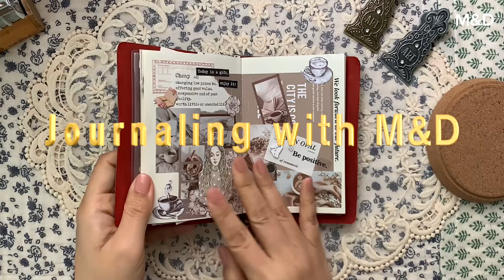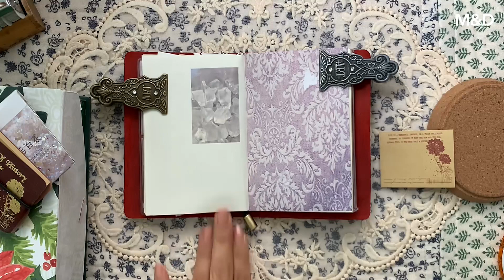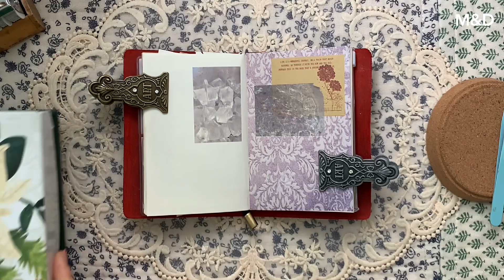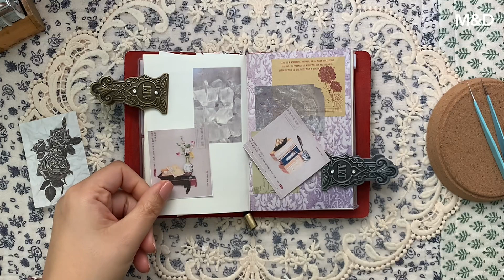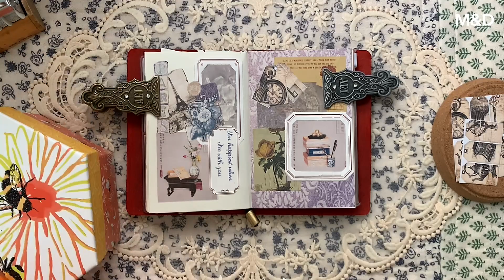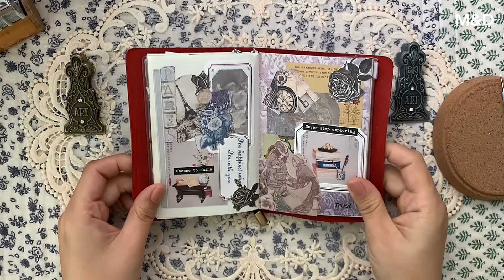🏳️‍🌈 ASMR | Vintage journal ideas | コラージュ | 감성 다꾸 | Scrapbooking | #085